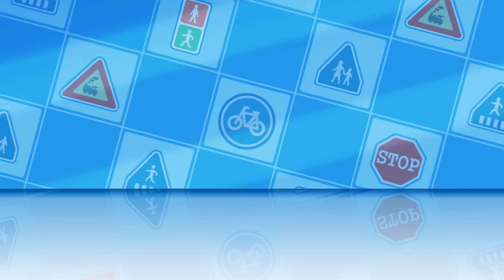ポリーとまなぼうこうつうあんぜん│06~10 エピソード│ポリーの学ぼうシリーズ│ロボカーポリー テレビ